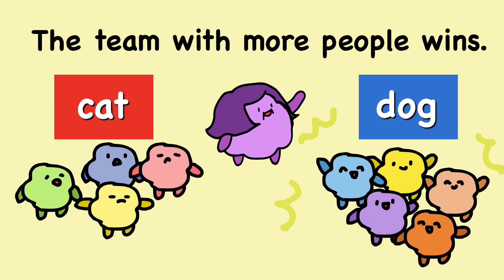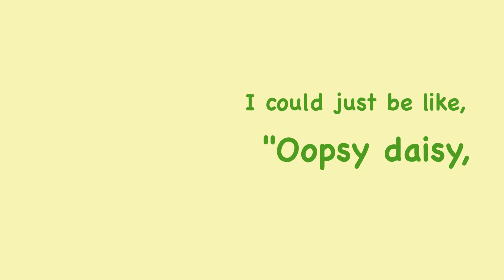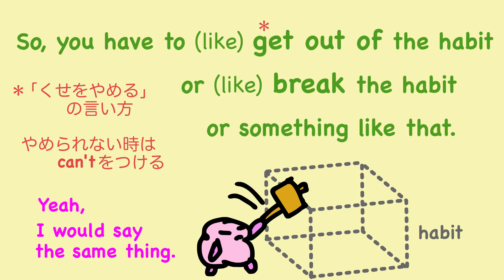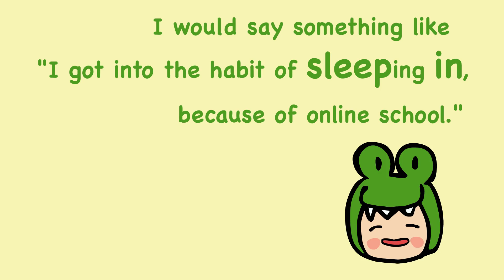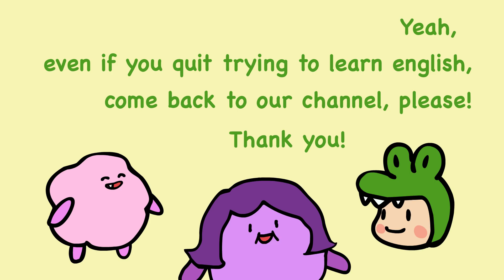英語でつい〜しちゃったって言える？三日坊主・多いもん勝ち・くせの英語の言い方 こんなときどう言うの【リスニングチャレンジ！】Chill Out 大人のフォニックス [#183]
ネイティブが使う今の英語表現、Chill Outでリスニングチャレンジしてみよう！

みんなの応援のおかげです！ありがとう！！！！

赤の『あいうえおフォニックス　英語の母音をひらがな5つで完全攻略!』

m(_ _)m